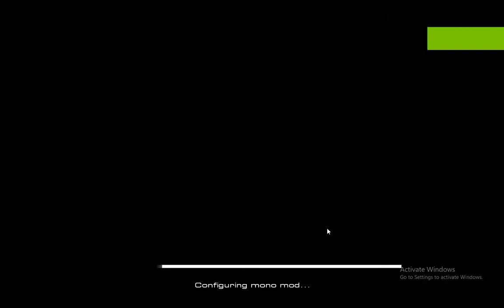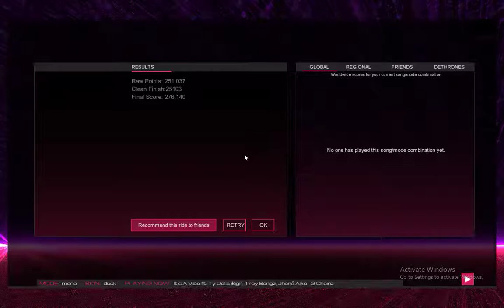Audiosurf 2 - 2 Chainz - Its A Vibe ft. Ty Dolla $ign, Trey Songz, Jhené Aiko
Mode: Mono    Skin: Dusk